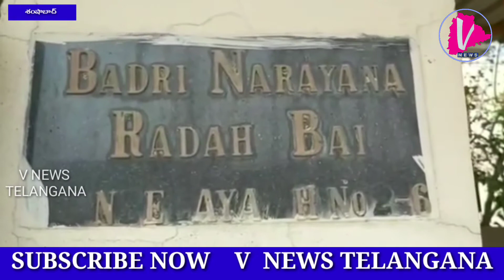మేడారం జాతరకు వెళ్లి వచ్చిన లోపే ఇల్లు గుల్ల,శంషాబాద్ పెద్ద షాపూర్ లో ఇంటి తాళాలు పగలకొట్టి చోరి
రంగారెడ్డి జిల్లా శంషాబాద్ మండలం పెద్ద షాపూర్ లో ఇంటి తాళాలు పగలగొట్టి చోరీ.
మూడు తులాల బంగారం, రెండు కిలో వెండి, 60 వేల నగదు,నాలుగు పట్టు చీరలు ఎత్తుకెళ్ళిన గుర్తు తెలియని దుండగులు.

బద్రీనాథ్ కుటుంబ సభ్యులతో మేడారం జాతరకు వెళ్లి వచ్చిన లోపే ఇల్లు గుల్ల.

బద్రీనాథ్ తన కుటుంబ సభ్యులతో ఈ నెల నాలుగో తారీకు మేడారం జాతరకు కుటుంబ సభ్యులతో వెళ్లి ఈ రోజు తిరిగి ఉదయం తెల్లవారుజామున వచ్చేసరికి ఇంటి తాళాలు పగలగొట్టి ఉన్నాయని ఇంట్లోకి వెళ్లి చూడగా ఇంట్లోని అలమారి తాలాలు పగలొట్టి అందులో ఉన్న మూడు తులాల బంగారంతో పాటు రెండు కిలోల వెండి, 60 వేల నగదు, నాలుగు పట్టు చీరలు ఎత్తుకెళ్ళారని గమనించి 100 నెంబర్కు ఫోన్ చేశామని పోలీసులు వచ్చి అని పరిశీలించి వెళ్లారని ఇంటి యజమాని బద్రీనాథ్ తెలిపారు.